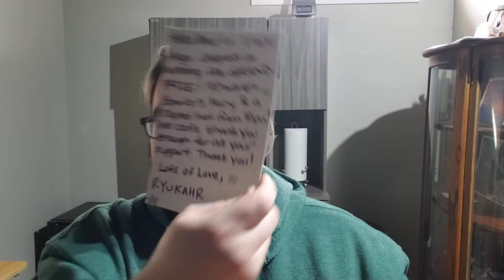Ryukahr Package Opening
Opening my package from Ryukahr that I won from his giveaway.